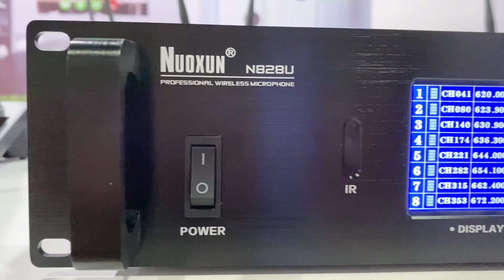8 channels conference wireless microphone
8 channels conference wireless microphone, stable performance, two sets can be use at the same time, 16 channels speak at the same time without interfering with each other. It can be matched with gooseneck and square role mic.